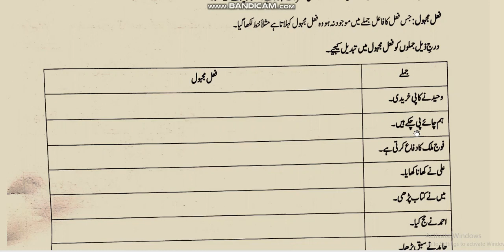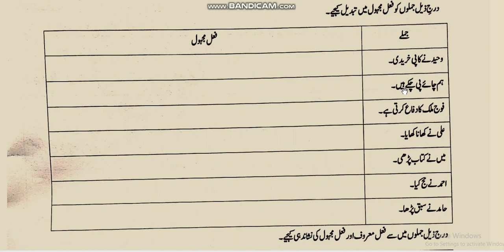Urdu Class 8,Summer Vacation Work,Worksheet 2 Part 1